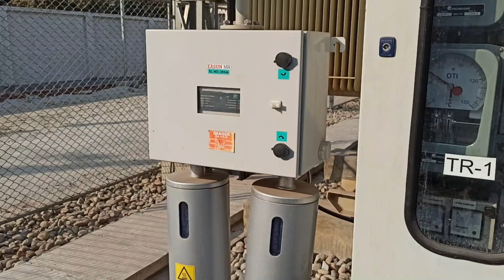BLADDER (Air Bag) in the Conservator Tank of Power Transformer.